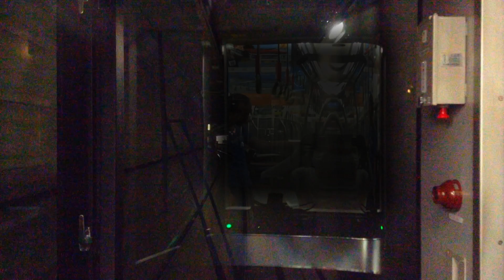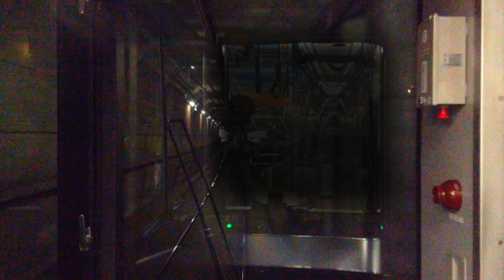前面展望 京阪13000系春の臨時特急中之島線直通 全区間 三条～中之島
0:00-0:05　イントロダクション
0:05-50:40　京阪本線
50:40-58:45　京阪中之島線